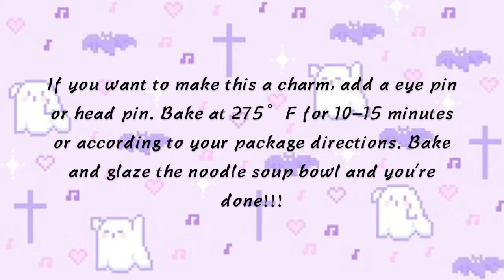Noodle Soup Bowl Charm Tutorial | Polymer Clay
Hi! Welcome! This is our first video! This is a tutorial on how to make a noodle soup bowl. We hope you enjoy this video!

Leave any questions, comments or suggestions in the comment box down below and we'll try to get back to you.

Song: Bounce Ball by Twin Musicom